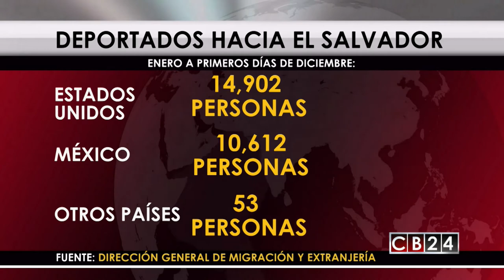Con fuerte ofensiva y mayores controles buscan combatir accionar de la mara Salvatrucha en EE. UU.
Con una fuerte ofensiva y mayores controles así buscará combatir el gobierno de los Estados Unidos, la migración ilegal especialmente de las organizaciones criminales como la mara Salvatrucha de El Salvador.

El anuncio se produce después de que en ese país centroamericano se revelará que desde enero hasta inicios de este mes, más de 25 mil salvadoreños han sido deportados a este país centroamericano, principalmente desde Estados Unidos y México.

Como la organización criminal más peligrosa de los Estados Unidos, así ha catalogado el Secretario de Justicia de esa nación norteamericana, Jeff Sessions a la MS13 o Mara Salvatrucha del El Salvador que opera en varios de estados de la unión americana.

Para el Secretario de Justicia la prioridad es reducir al mínimo el accionar de este grupo criminal que cuenta con más de 10,000 miembros en 40 estados de los Estados Unidos y esos esfuerzos ya  han empezado con algunas detenciones y procesos legales.

Sessions dijo “Solo este año, el Departamento ha asegurado condenas contra más de 1,000 miembros de pandillas de MS-13.

Agregó  que “junto con nuestros socios en Centroamérica, hemos presentado cargos penales contra más de 4,000 miembros de MS-13 y confiscado muchas de sus armas de fuego, vehículos y otros activos”.

El Secretario de Justicia también anunció los trabajos que realizará una amplia coalición de fuerzas de seguridad federales de los Estados Unidos que incluyen a agencias como la DEA, el FBI y el servicio de migración, la Guardia Costera y hasta el Servicio Secreto para combatir el accionar de las maras en suelo estadounidense.

El anuncio de estas medidas se produce después que la Dirección General de Migración y Extranjería de El Salvador revelará que desde enero hasta inicios de diciembre fueron deportadas 25,567 personas.

En ese periodo solo los Estados Unidos deportó 14,902 salvadoreños, México a 10,612 ciudadanos de este país centroamericano y 53 personas fueron retornados de otros países,que no fueron detallados.

De acuerdo con la Organización Internacional para las Migraciones, OIM, entre las causas que han propiciado la caída en las deportaciones en los últimos meses está la disminución del número de centroamericanos tratando de llegar a Estados Unidos, debido al discurso antiinmigrante del presidente Donald Trump.

Recordemos que El Salvador está a la espera de que la administración Trump decida el futuro migratorio de unos 190,000 salvadoreños amparados por el Estatus de Protección Temporal, también conocido como TPS por sus siglas en inglés, que vence en marzo de 2018 y cuya prórroga ha solicitado la nación centroamericana.

Redacción CB24